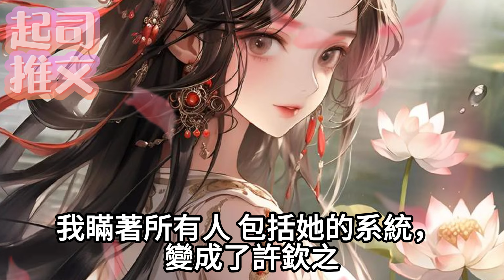攻略探花郎失敗後，我聽他的話，滾了。後來再見，他已經是風頭無兩的天子近臣。而我，正在紅著臉向旁人表白，句句嬌怯。